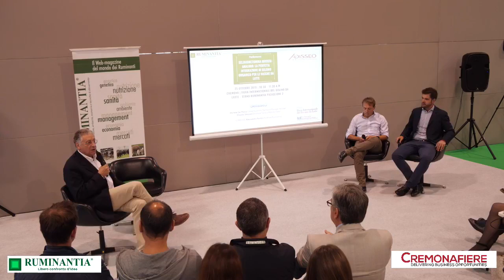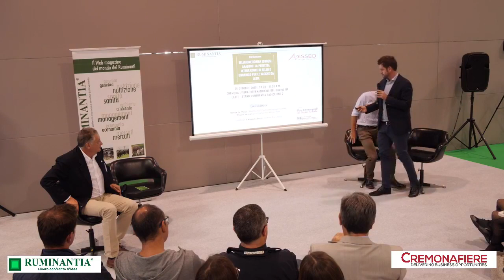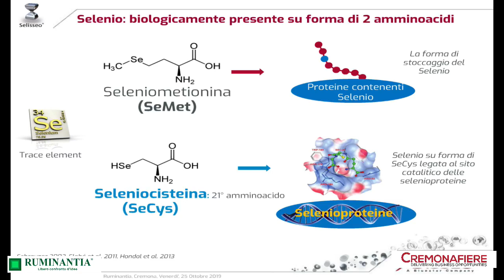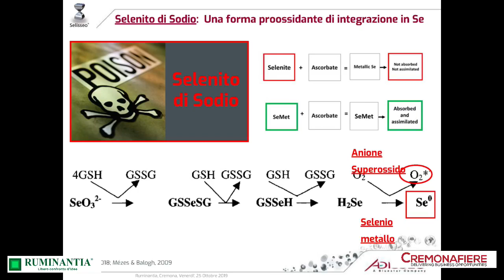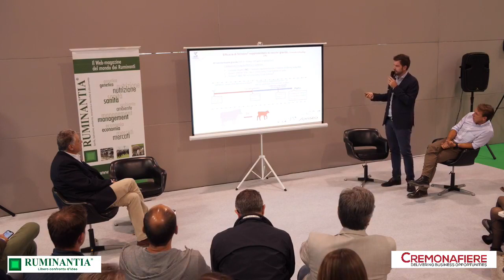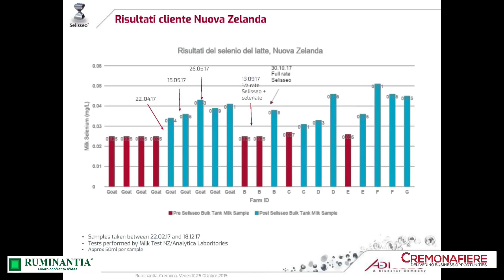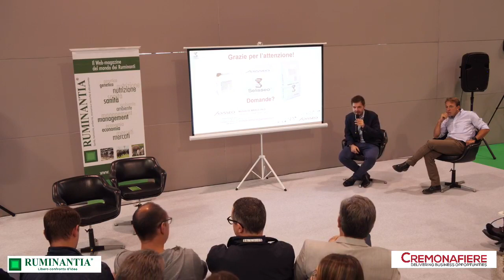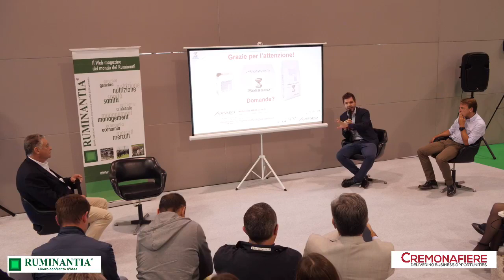La perfetta integrazione di selenio organico per le vacche da latte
Il selenio è un fondamentale protagonista della prevenzione dello stress ossidativo, della qualità del sistema immunitario e dell’arricchimento del latte e del colostro di questo prezioso oligoelemento. Molti sono le fonti selenio ma diversa è la loro biodisponibilità.

Abbiamo approfondito l'argomento nel corso del Workshop “Seleniometionina idrossi-analogo: la perfetta integrazione di selenio organico per le vacche da latte“ organizzato, in collaborazione con Adisseo, in occasione della Fiera Internazionale del Bovino da Latte 2019.